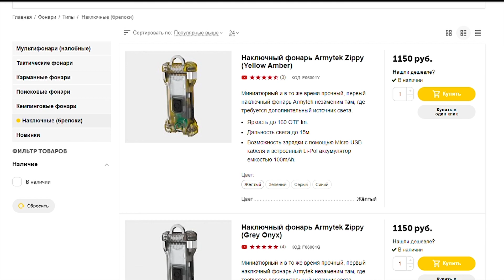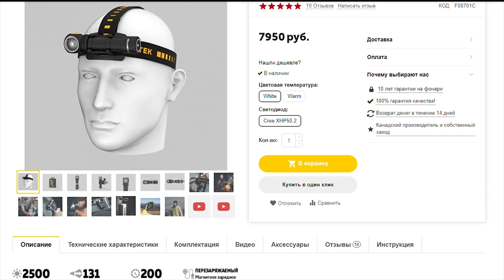Весенняя пятёрка. Селезень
"Весенняя пятёрка. Селезень" это первый ролик рассказывающий о моей весенней охоте 2021г. В этот раз я решил собрать всю пятёрку весенних трофеев. И конечно же не просто добыть трофей, но и постараться снять весь процесс для Вас.